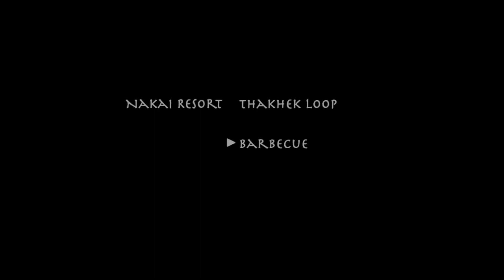Nakai Resort Highlights, Thakhek's loop, Lao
Video made when we volunteered at Nakai Resort, step of the famous motorbike Thakhek's loop in Lao.